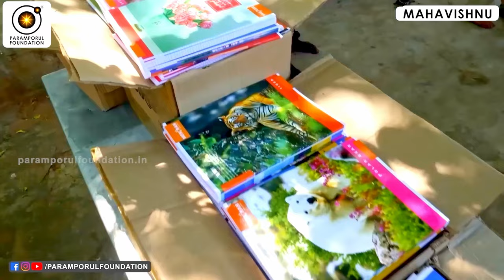உலகை ஆளும் Simple இரகசியம்! How to Win this World with Spiritual Secret?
For daily Annadhanam & Other Charity Activity Contributions:

NAME : PARAMPORUL FOUNDATION
AC NO : 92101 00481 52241
IFSC: UTIB0000210
SAVINGS TRUST AC
AXIS BANK